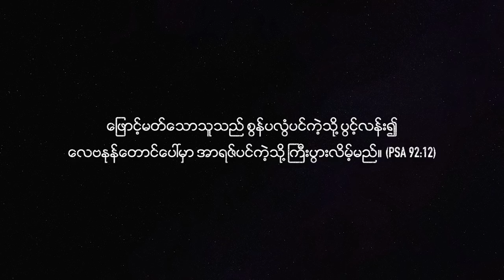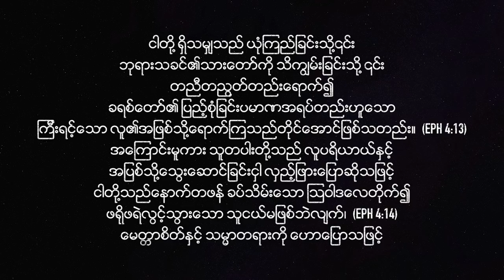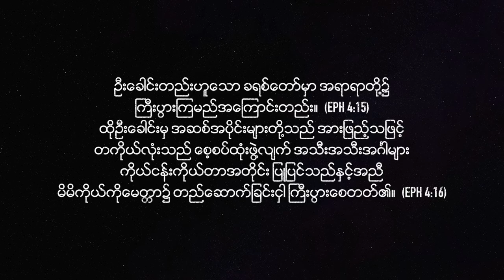ခရစ်တော်၌ကြီးထွားခြင်း | Pastor Sarah Aye